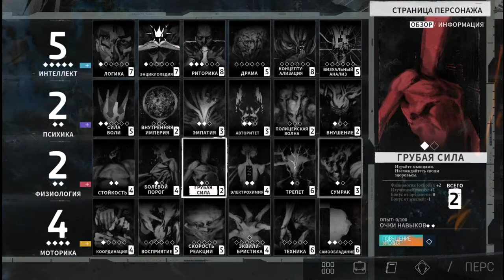Вся правда о реальности - Disco Elysium #40